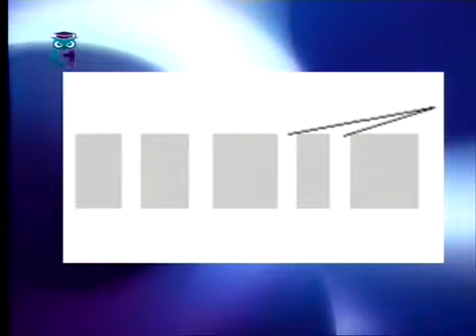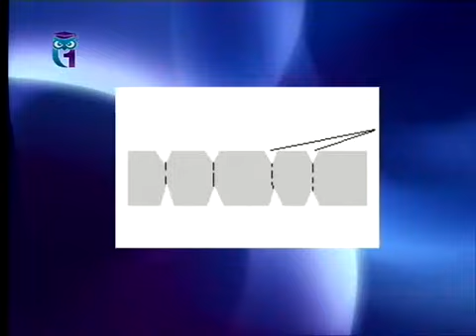Наномембраны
Передача "Фестиваль российской науки". Эфир 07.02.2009. Борис Бояршинов. Первый образовательный канал. Другие передачи "Фестиваль российской науки" смотрите на